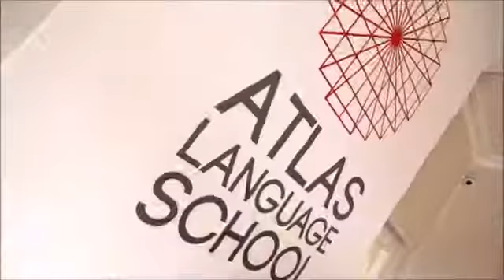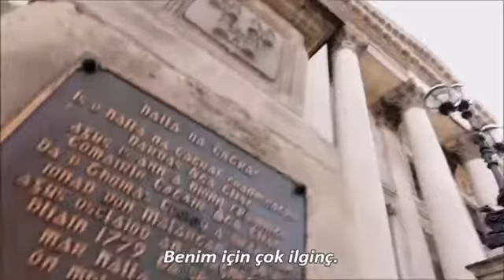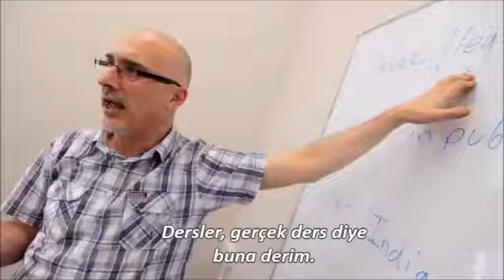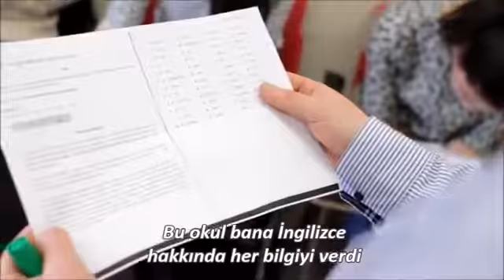Atlas Dublin İrlanda Dil Okulu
Atlas Dublin irlanda dil okulu resmi Türkiye kayıt ofisi ve temsilcisi olarak sizlere tamamen ücretsiz olarak dil kursu seçimi, vize, öğrenci konaklamaları, dublin yaşamı ve başvurularınızla ilgili konularda destek oluyoruz. Orada yaşayacağınız herhangi bir sorunda da bize ulaşarak destek alabiliyorsunuz.